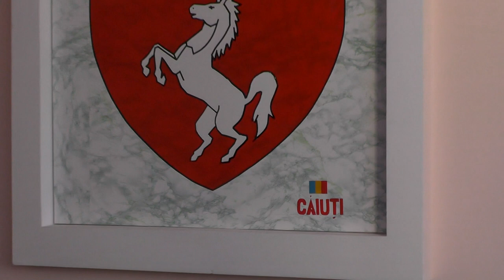LA CAIUTI Sedinta Consiliu Local din 16 nov FILMARE EXCLUSIV TV ONESTI HD 4K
LA CAIUTI, judetul Bacau, Sedinta Consiliului  Local din 16 noiembrie 2016. FILMARE EXCLUSIV TV ONESTI HD 4K

Cu stimă,
echipa Exclusiv

Vizionare plăcută !